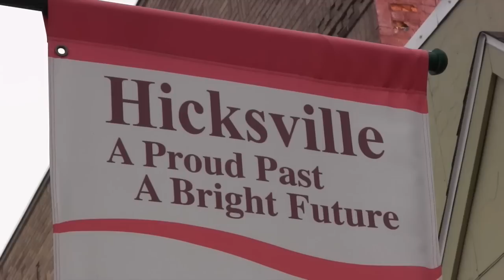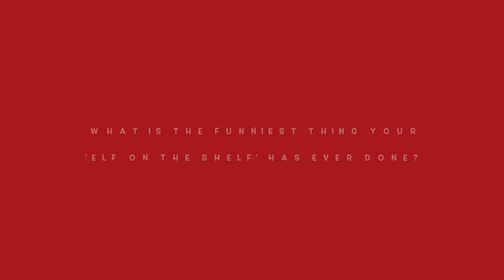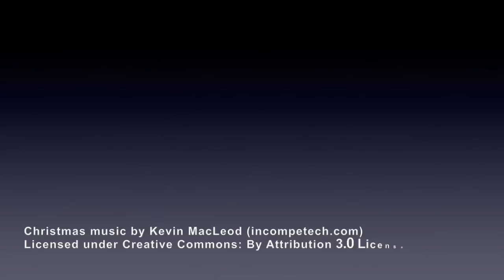Hicksville Elementary School students talk Christmas 2016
Kindergartners and first-graders at Hicksville Elementary School in Hicksville, Ohio, sat down with Mark Froelich, of The Crescent-News in Defiance, Ohio, and answered a variety of questions about Christmas. We hope you enjoy their answers and find plenty of fun in this video. Video and editing by Mark Froelich.